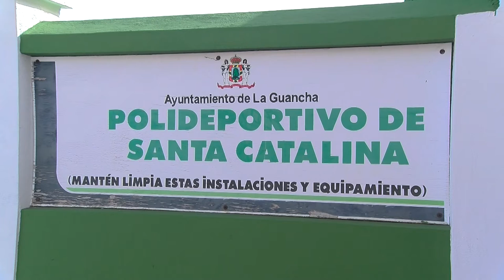Obras de mejora y pintado del polideportivo de Santa Catalina - La Guancha